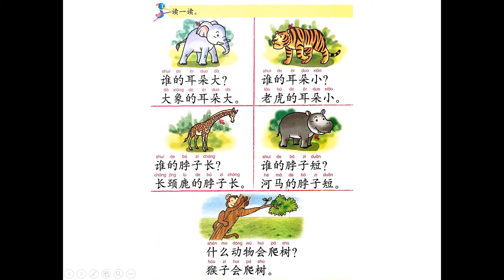野生动物 朗读句子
认识野生动物的身体部位和形容词。朗读简单的句子